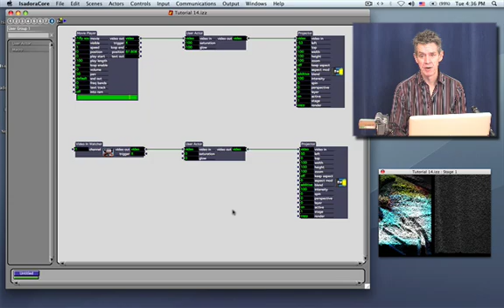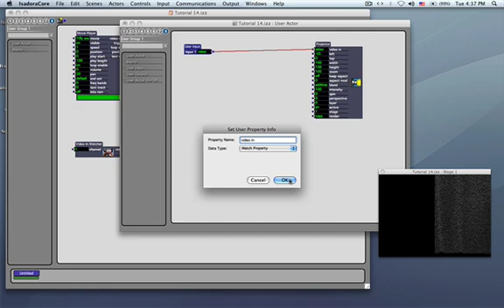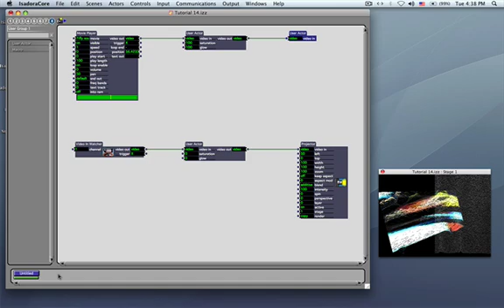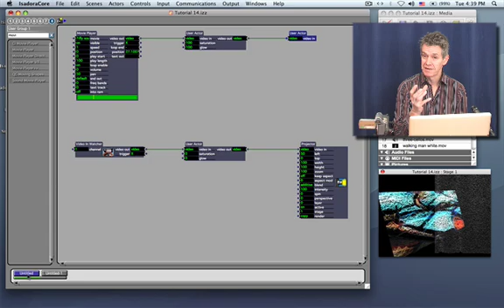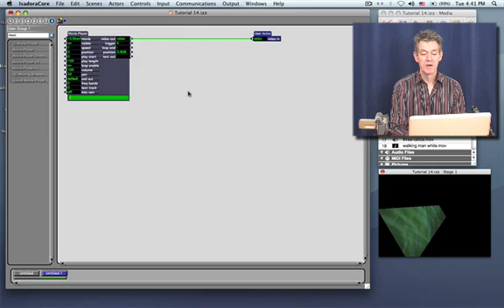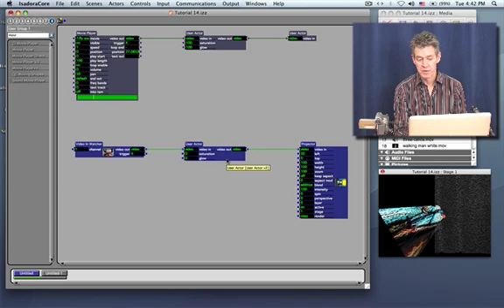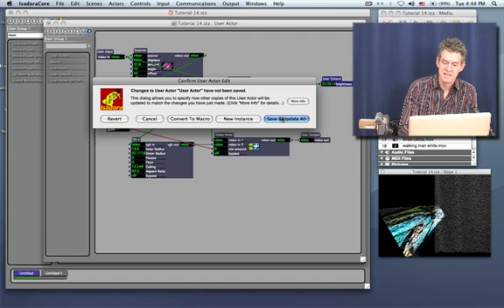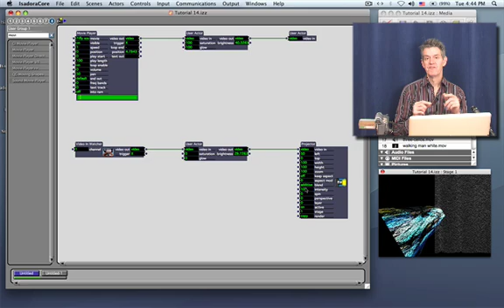Isadora 2 - #14, Part 2: Creating your Own Actors [LEGACY]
This legacy tutorial is for Isadora 2. Here's the updated playlist of tutorials for Isadora 3

Isadora's User Actor feature allows you to create new actors based on several other Isadora actors. This feature is key if you have a complex group of actors that you need to use repeatedly within a document. This tutorial builds on Part 1, showing how User Actors can also be used to create "global variables", settings that can be changed once and automatically appear everywhere else in your patch.

If you have a question, please ask it in our forum instead of here. for help and answers.